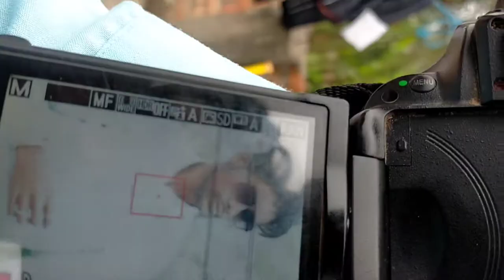हमारा शहर का छोटा सा मेला 🥰 | vlog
Hallo friends , this is chhotu

Hit likes.